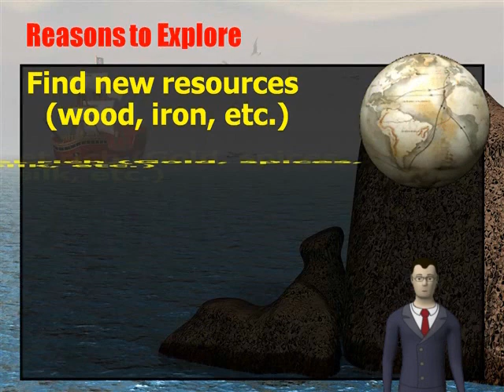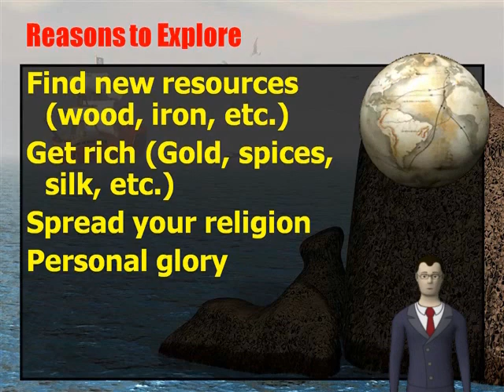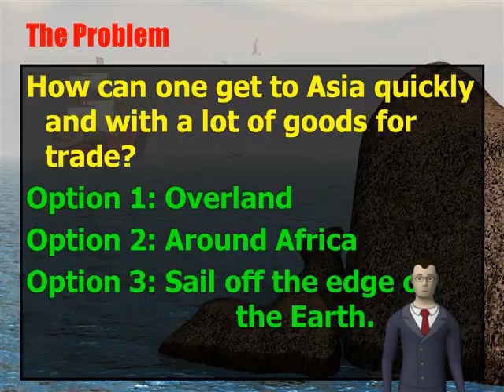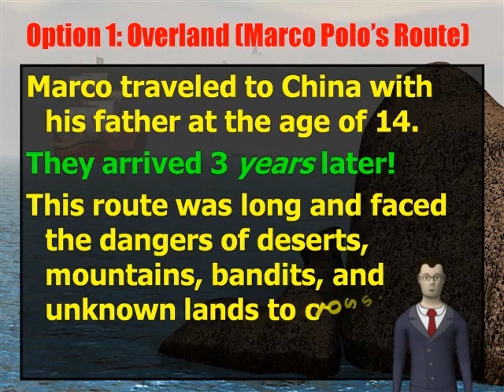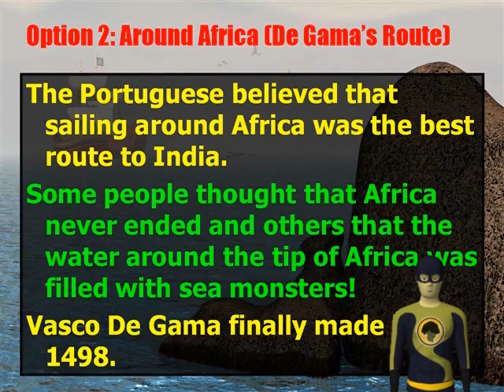Age of Exploration Notes [1 of 3]